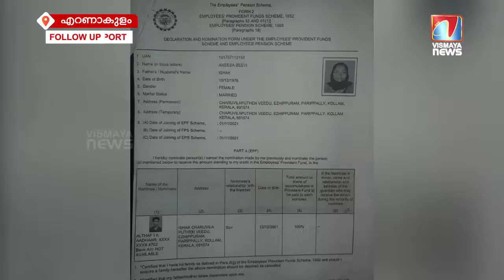വലിയനേതാവ് ഒരു ജോലിക്കാരിയോട് ആവശ്യപ്പെട്ടത് താങ്ങാൻ പറ്റാത്തത്